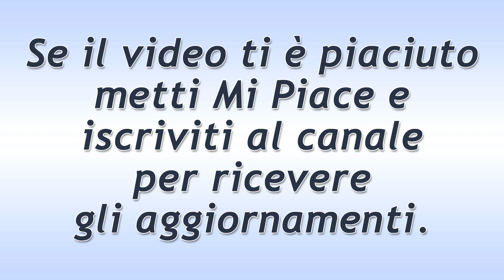Tempesta d'Amore Puntata del 16 Febbraio 2022: Maja In Lacrime!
Tempesta d'Amore trama puntata di oggi mercoledì 16 Febbraio 2022!
Maja piange il suo amore perduto. Shirin le promette che non farà mai nulla per interferire nella sua vita sentimentale e per deluderla. Maja vuole crederle ed aggiunge che non deve fare altro che dimenticare Florian in quanto una relazione con lui non può funzionare.